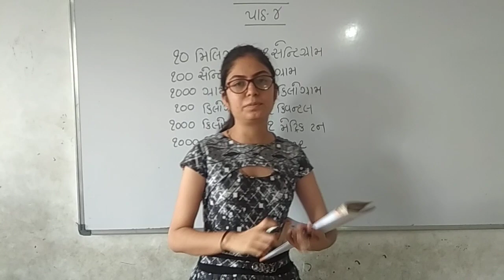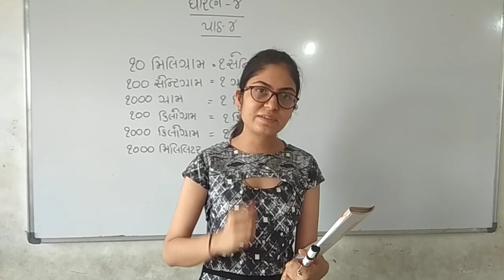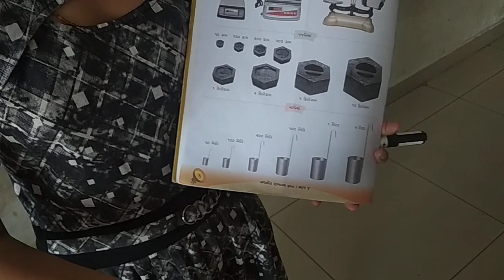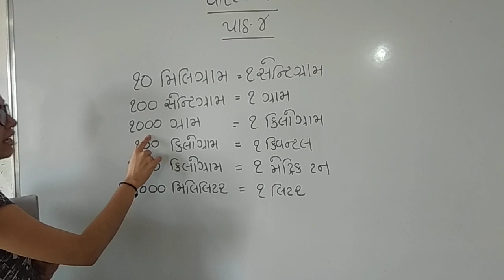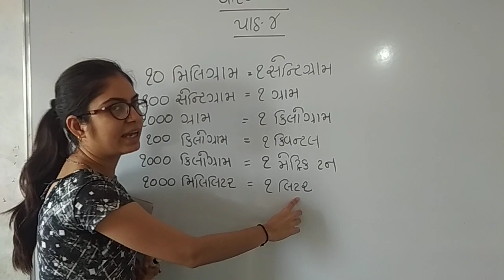Std 4G G K Lesson 4 Part 1